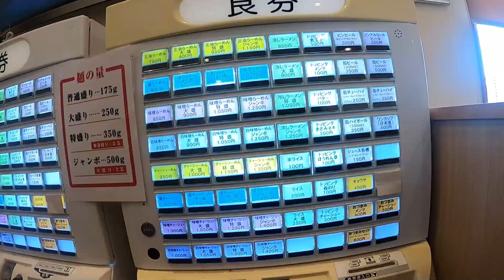【新潟県長岡市のらーめん店】らーめん ヒグマ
らーめん　ヒグマさんはお隣の小千谷市が本店で、長岡と塩沢にお店があります。醤油、味噌、塩の3種類があります。お勧めは醤油です。期待を裏切らないラーメンですので、是非食べてみて下さい。